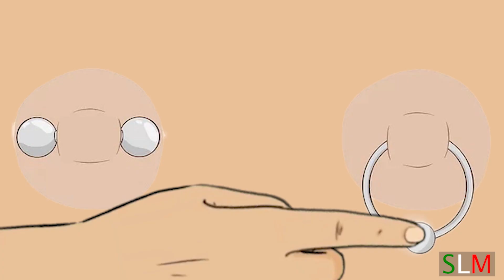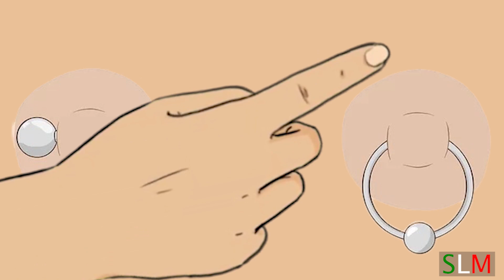Season 3, Episode 9: The Silence of Uncle Rossi